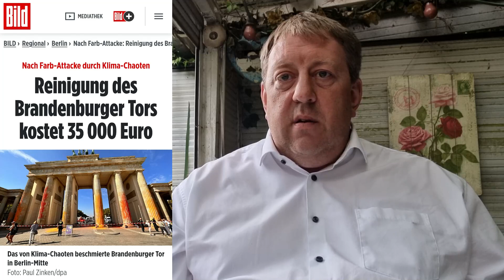Wochenschau Nr. 4